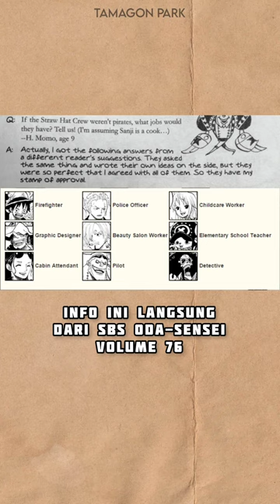UNIK!! INI PEKERJAAN KRU TOPI JERAMI JIKA MEREKA TIDAK JADI BAJAK LAUT!! SANJI JADI PEGAWAI SALON 🤣🤣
VIDEO INI BERISI TENTANG SPOILER ONE PIECE 1075
Here we go . . . TARIK JANGKAR DAN MARI KITA BERLAYAR !!!

► Mau traktir kopi Tamagon Park? Cek link ya

Video Menarik Lainnya :
PLAYLIST TAMAGON!!!

► POWER EQUIPMENT :
► SOFTWARE EDITING :
- ALL ADOBE PRODUCT 2019